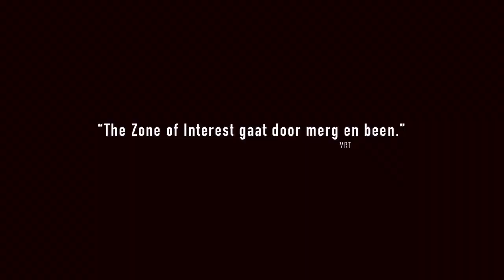The Zone of Interest - teaser | Officiële selectie Filmfestival Oostende 2024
Waar de ene kant van de muur een idyllisch, huiselijk sprookje schetst, vindt aan de andere kant een van de grootste horrors uit de Westerse geschiedenis plaats. In ‘The Zone of Interest’ wonen Rudolf Höss, commandant in Auschwitz, en zijn vrouw Hedwig samen met hun gezin naast het concentratiekamp. Ze doen er alles aan om een ideale wereld te creëren voor zichzelf en hun kinderen. Het is een oncomfortabele bubbel waarin de hoofdpersonages niet alleen wegkijken van de gruweldaden aan de overkant, maar ze ook plannen, uitvoeren en ervan profiteren.

De nieuwste film van Jonathan Glazer (‘Under the Skin’) is een losse adaptatie van Martin Amis’ gelijknamige roman en pakt uit met Sandra Hüller en Christian Friedel in de hoofdrollen. De film ging in première op de jongste editie van Cannes en won daar de Grand Prix. ‘The Zone of Interest’ is maar liefst genomineerd voor drie Golden Globes: Beste Film (drama), Beste Originele Score en Beste Buitenlandse Film.